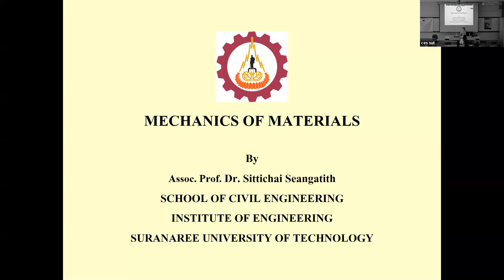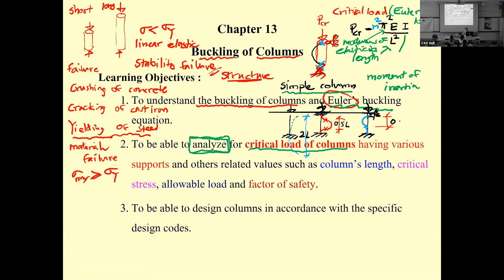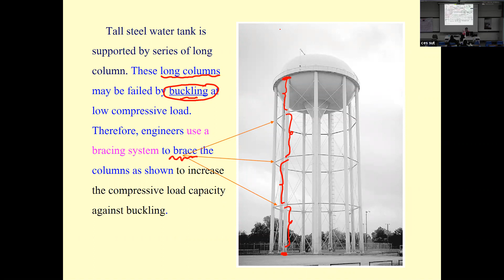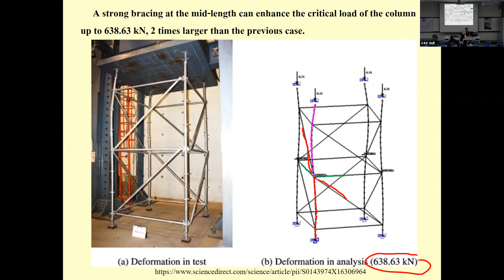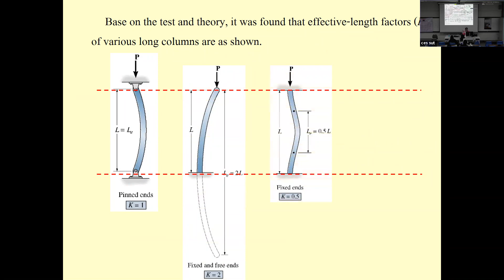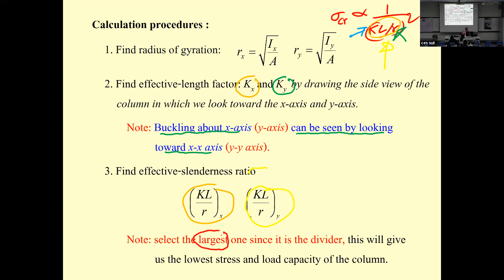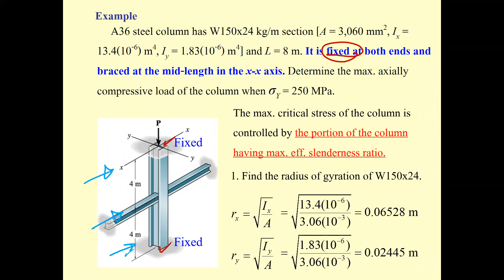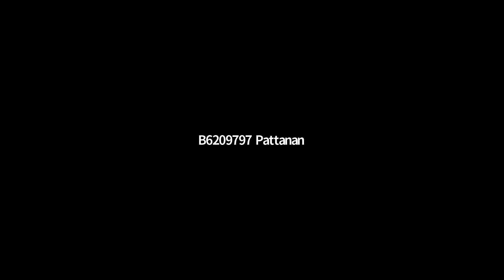Chapter 13 Buckling of Columns (Chapter 12 for the 582211 Syllabus)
Lecture on Feb 16, 2021.